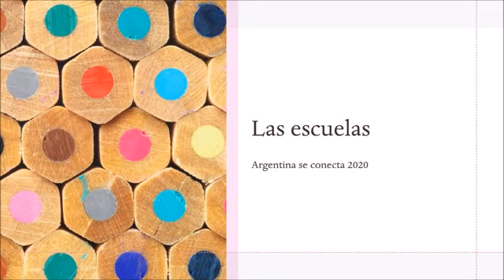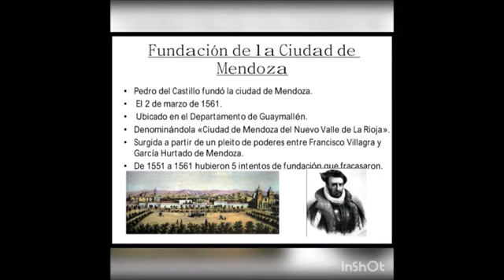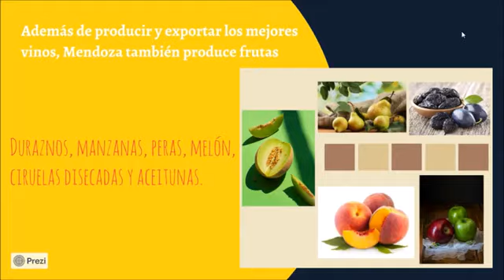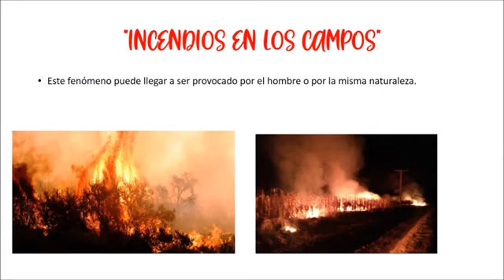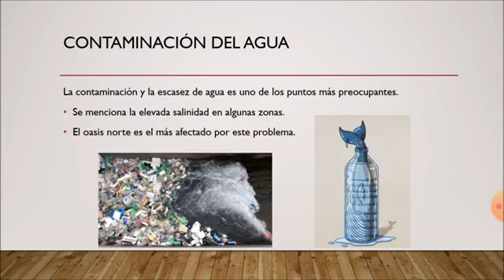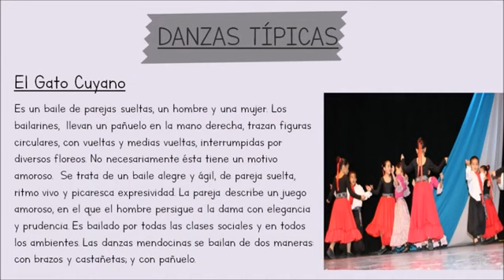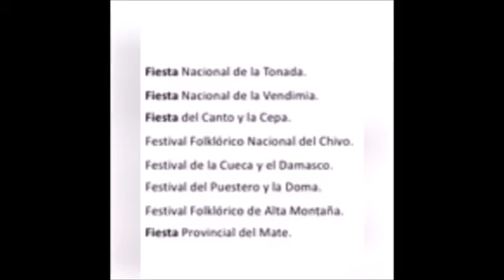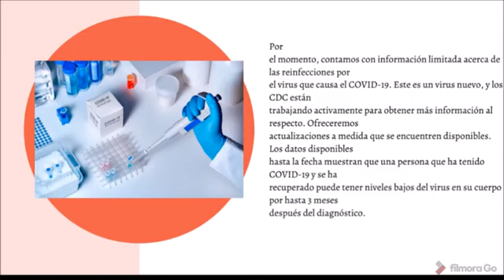"Pompeya se conecta" Argentina se conecta 2020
Instituto Nuestra Señora del Rosario de Pompeya
Prof. María Eugenia Ramírez
Ciudad de Mendoza
Provincia de Mendoza